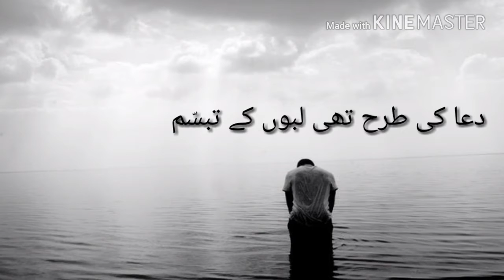A beautiful Gazal ❤💚💛